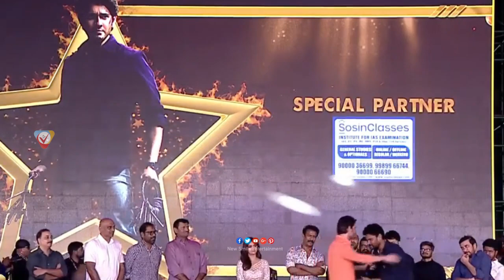అన్న చనిపోయాడు అయినా నాకు నాఫ్యాన్స్ ఉన్నారు : Mahesh Babu Emotional Speech At Sarkari Vaari Paata